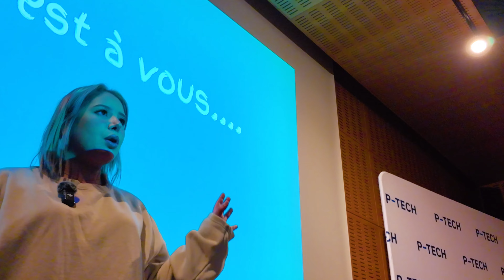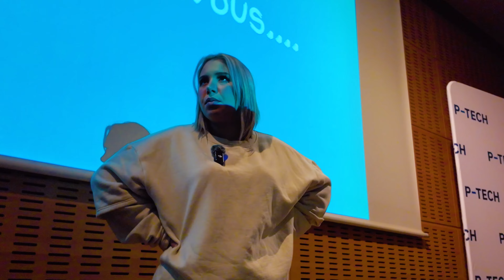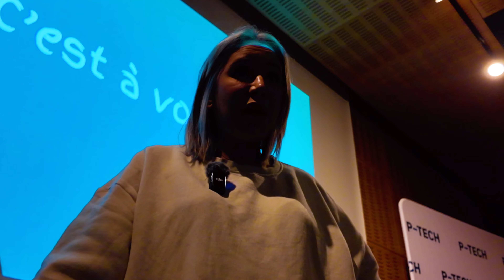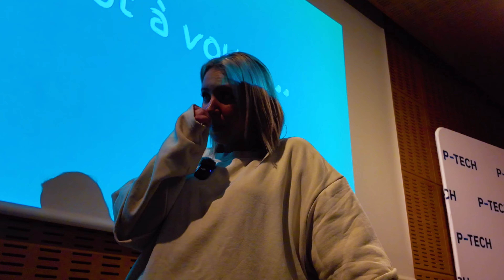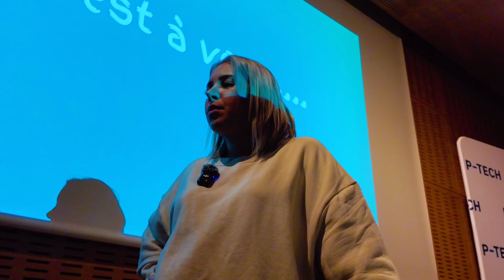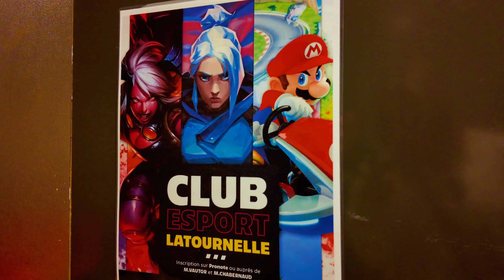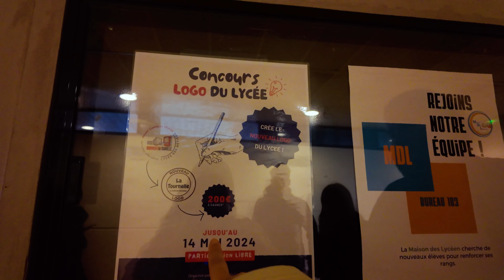Une histoire de harcèlement au lycée 🏫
Installe toi bien, on passe un petit moment ensemble.

🌸 TWITTER (X) / INSTAGRAM / TIKTOK - @SherazadeSmh